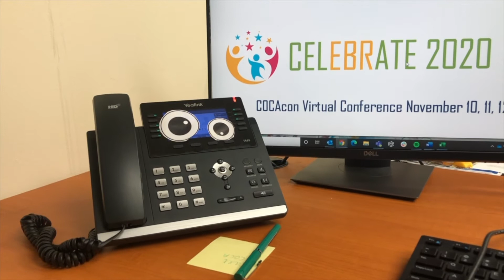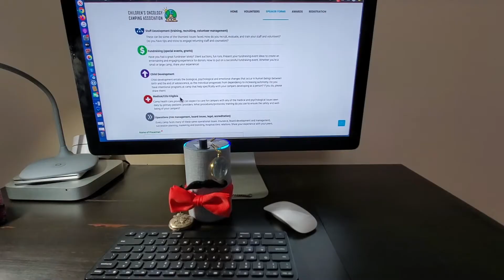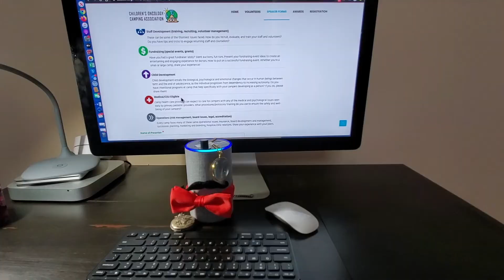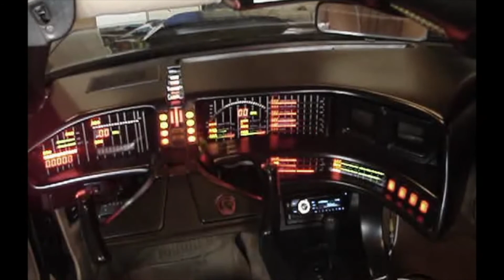2020 COCAcon Call for Speakers Teaser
2020  COCAcon Call for Speakers Teaser